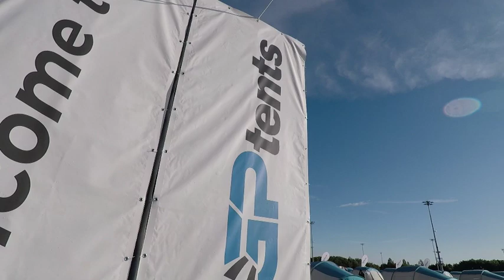La forma más económica de hospedarse en el Oktoberfest Munich 2019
Te mostramos la forma más económica de hospedare en el Oktoberfest Munich 2019. Pudimos visitar el festival de cerveza más famoso del mundo y te mostramos cómo viajar sin tener que gastar todos tus ahorros!

APOYÁ NUESTRO TRABAJO 🙏
¿Querés invitarnos un cafecito o hacernos una donación por nuestro trabajo?